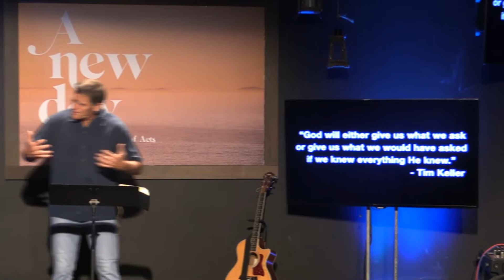"The Great Escape" with Bill Barley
11/24/2019 Living Stones Church - Pines